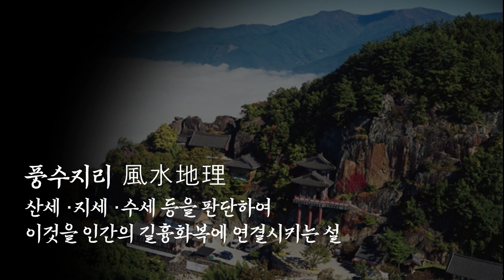[명당明堂🌄] 명당은 어떻게 생겼나요??｜천신제자 눈꽃마녀